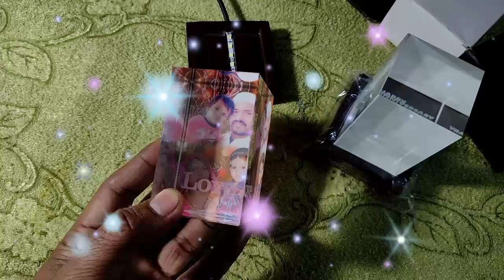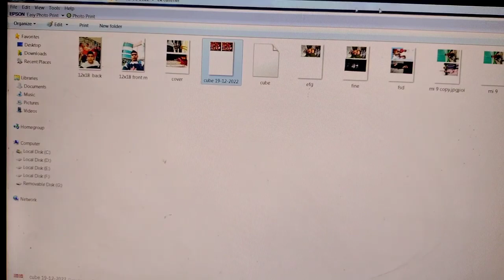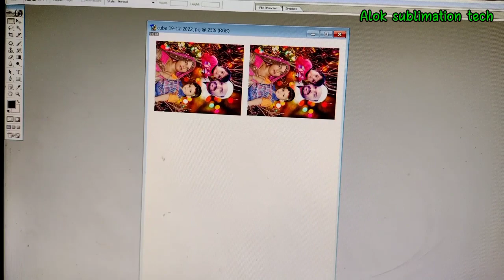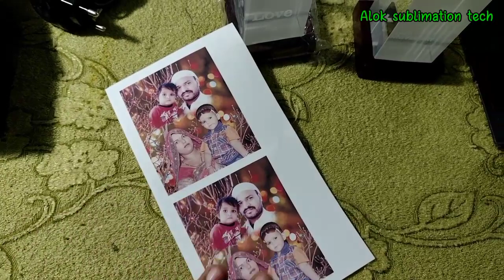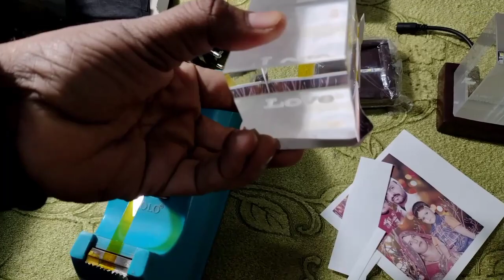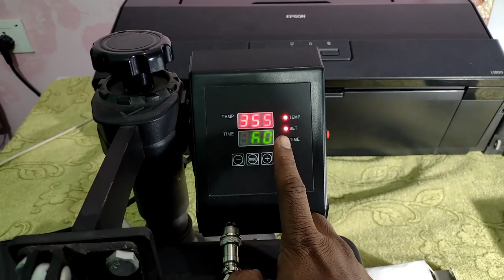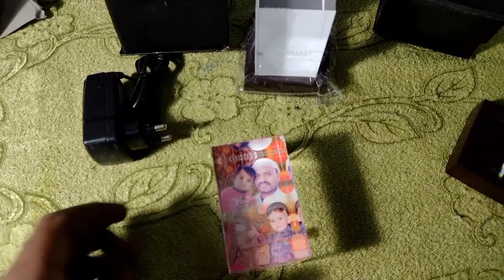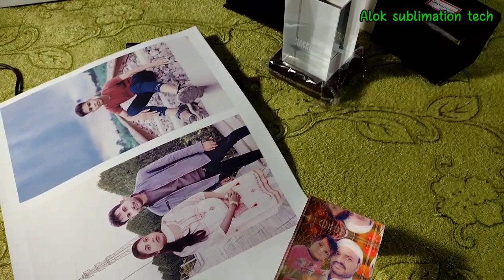एल ई डी क्रिस्टल क्यूब ! 3D Crystal laser engraving .Led cube tutorial. Crystal CUBE Printing proces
Hello friends
This video is a tutorial video for Sublimation Led  CRYSTAL cube  printing .

**        Sublimation Printer L 130
**  Sublimation 3D Mobile Cover Printing Machine
   **             sublimation tape
      **         sublimation paper a4
     **            Sublimation Ink